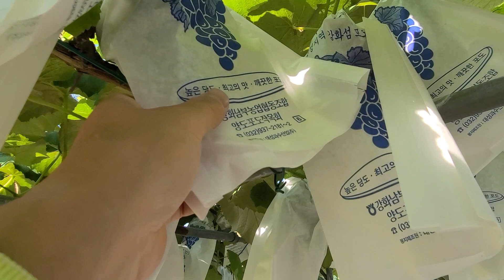이게 다 포도나무 한그루에서 열렸다구? 포도나무 키우기 비결...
포도나무 키우기는 정원이 있는 사람이라면 로망. 포도나무 한그루만 잘 키워도 부자될수 있다~  포도나무 가지치기 방법.